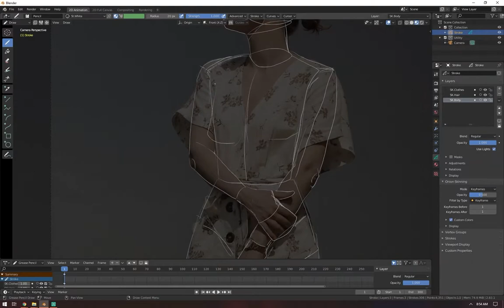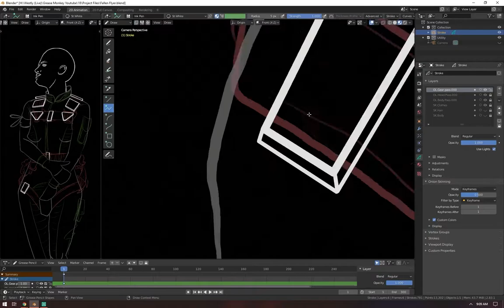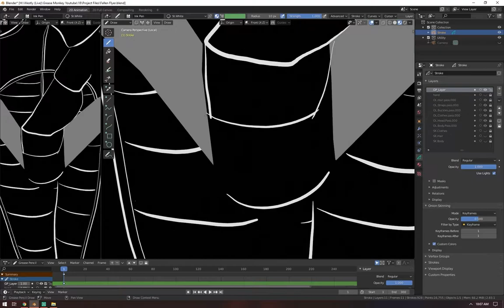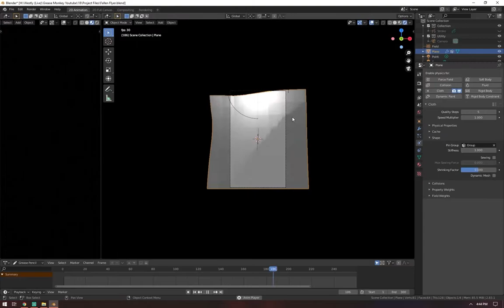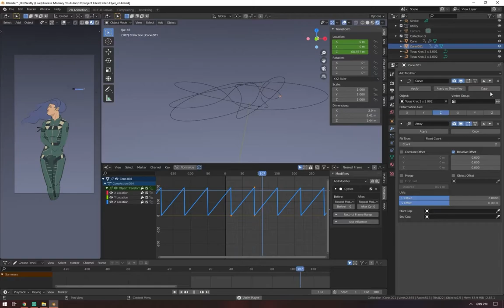Grease Pencil Time-Lapse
Hey guys! posting another time-lapse. This is me practicing and just getting acclimated to Blender again since I have not used it in a long time.

When  I use reference my aim is to learn and build my visual library. In the time lapse you can see I try to block out the shapes from the reference by drawing over it but I do avoid tracing. In the middle you can see me trying to learn the shape of the hands, I ended up giving up on it but next time around I'll be more ready to tackle hands.